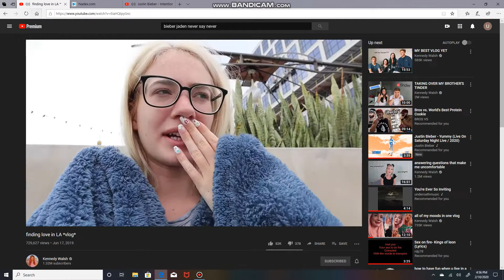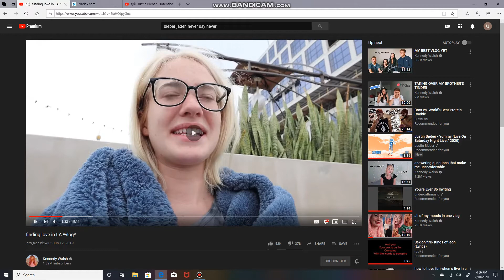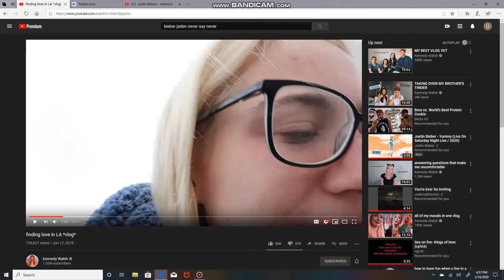These are MY ONLY INTENTIONS